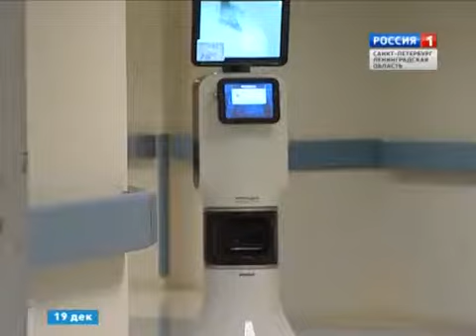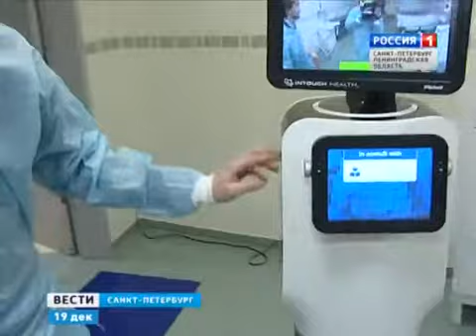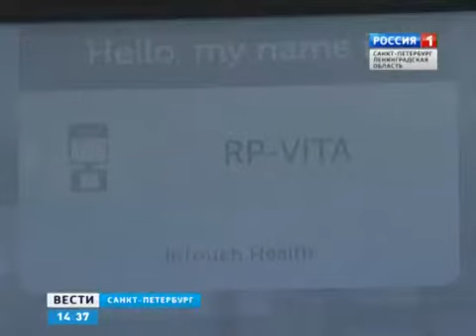Center of Emergency and Radiation Medicine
The Center of Emergency and Radiation Medicine, Ministry of Emergency Situations of patients in Russia receives a robot. A world leader in the development of medical robotics and systems for remote presence technology is the company InTouch Health. InTouch Health Technologies is in more than 1,000 medical facilities around the world. Modern devices will significantly increase the level of support of patients and cost-effectiveness of medical institutions.